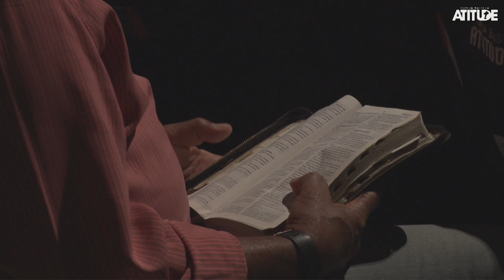Um Pastorado Que Produz Os Melhores Resultados Para o Reino | Josué Valandro Jr.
Pastor presidente da Igreja Batista Atitude – RJ Josué Valandro Jr é o pastor presidente da Igreja Batista Atitude Central da Barra da Tijuca há 14 anos, escritor, conferencista e apresentador do programa Tempo de Atitude na Rede Bandeirantes.